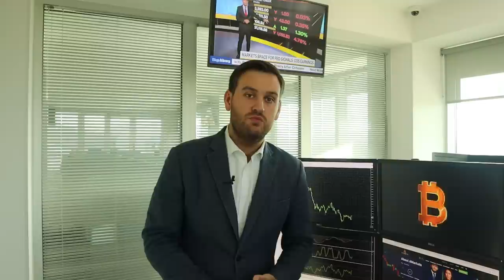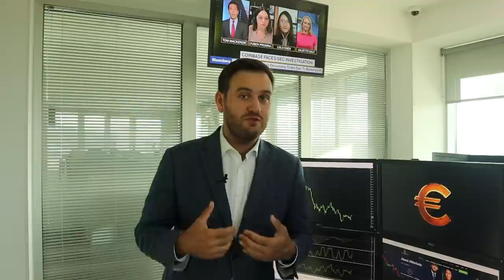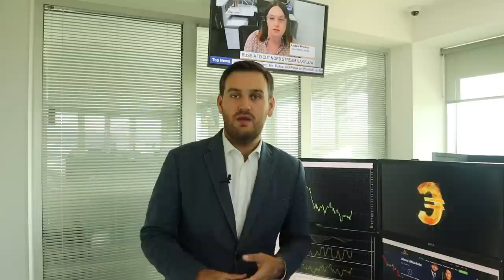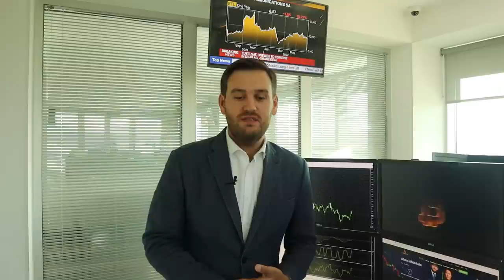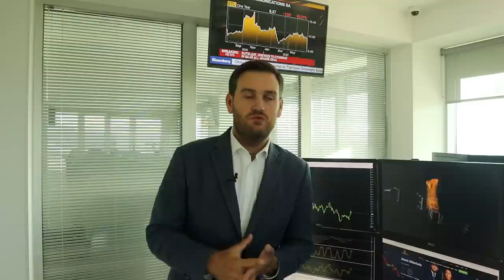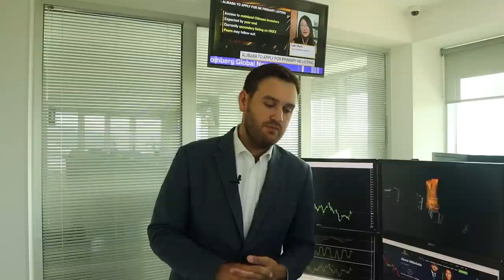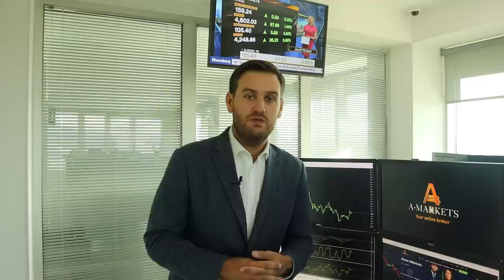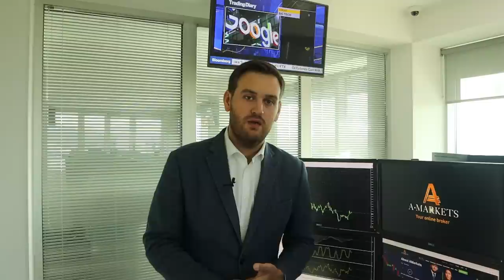Завтра решится судьба доллара | AMarkets